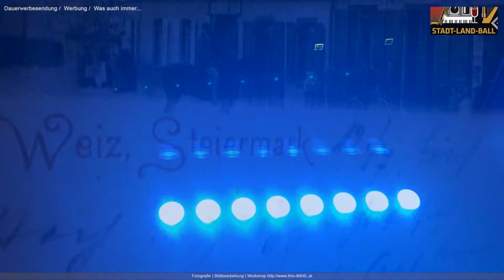Stadt-Land-Ball Weiz Kunsthaus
kurzer Einblick in den Ballabend im Kunsthaus

Der letzte Stadt-Land-Ball im Jänner 2017 war sehr erfolgreich und das nicht nur im Hinblick auf die ausgezeichnete Stimmung. Der von Rotary Club, Rotaract, Elin Stadtkapelle, Kameradschaftskapelle, Musikschule und Stadt Weiz sowie dem Kunsthaus gemeinsam veranstaltete Ball brachte ein Rekordergebnis von knapp € 10.500,- für den Ankauf von Musikinstrumenten für junge Menschen.
Auch der nächste Balltermin ist bereits fixiert: Der Stadt-Land-Ball findet am Samstag, 20. Jänner 2018 mit einem bunten musikalischen Programm, unter anderem mit „Jimmy & The Jukes“, den „Weizer Musilehrern“ und Musikschulensembles, verschiedenen Themenbereichen und Themenbars sowie Gewinnspiel, Fotobox und Mitternachtsquadrille (Tanzschule Rath) im Weizer Kunsthaus statt.  Jede Menge Unterhaltung und Spaß sind mit einem breiten Musikprogramm von echter Volksmusik bis hin zu Jazzklängen im garantiert. An diesem Abend sind wieder alle Gäste herzlich willkommen, egal ob in Abendmode oder in Tracht. Der Gewinn des Balles sowie alle Spenden und Ehrenschutzeinnahmen kommen wieder der Jugendkulturförderung zu Gute.